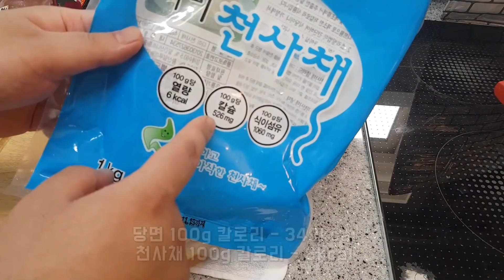중국집 잡채밥이랑 맛 똑같음 하지만 1kg 에 60칼로리 푸우의 다이어트 로그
푸우가 판매하는 국내산 명품김치, 명품갈비  네이버 ' 식도락마켓 '